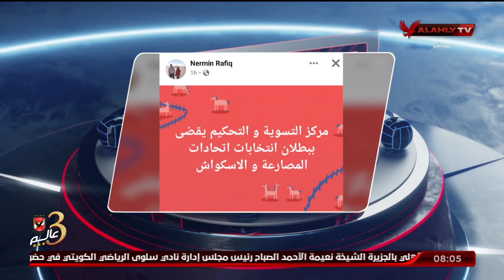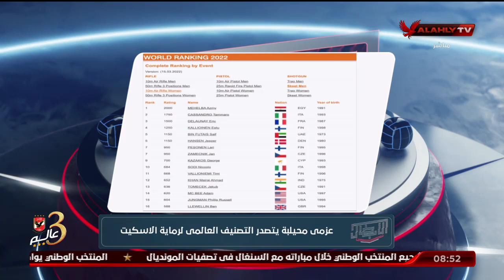الحلقة الكاملة | الأبطال مع هيثم السعيد | 23-3-2022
ضيوف الحلقة
ريم المغربي بطلة مصر والنادي الأهلي للإسكواش
محمود المغربي.. والد ريم بطلة مصر في الإسكواش تحت 11 سنة